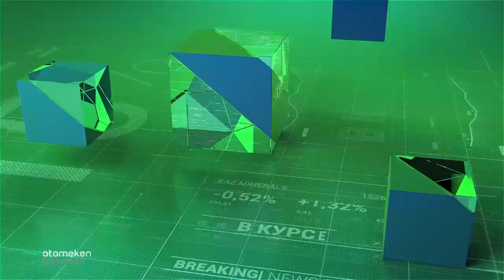В курсе | 11.12.2018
Ведущий: Азамат Исмагулов